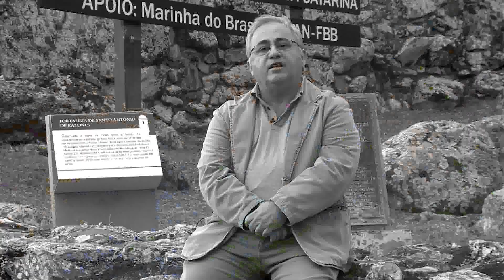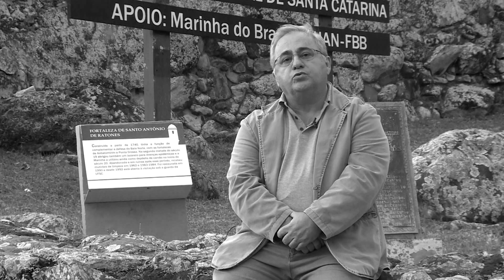Diálogos - Fortalezas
Marcelo Brito, diretor do Departamento de Cooperação e Fomento do IPHAN e Roberto Tonera,Chefe da Divisão de Restauração das Fortalezas/UFSC, falam sobre a candidatura das Fortalezas de Anhatomirim e de Ratones à Patrimônio Mundial.